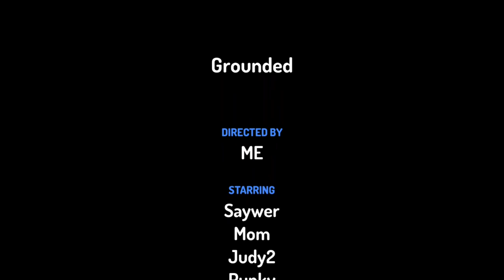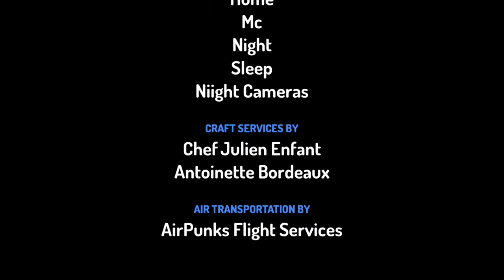Billy Blows up the Little Casears Pizza Shopping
McDonald's he is the perfect
grimace shake for billy